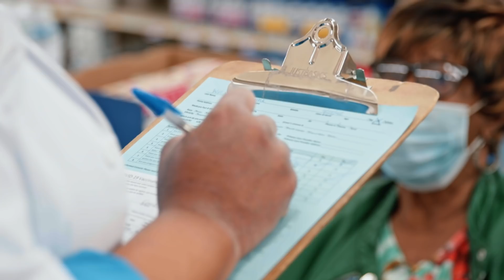Everyday Heroes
Thank you to our entire Pharmacy team who have (and will) continue to keep us safe every single day!